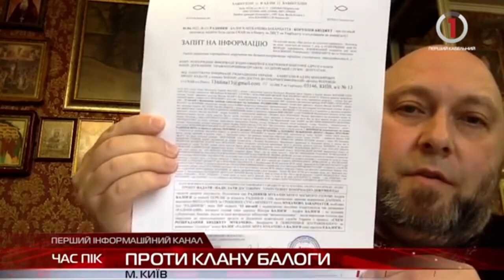Боротися з політичними мародерами // Проти клану БАЛОГА // 02.04/2022